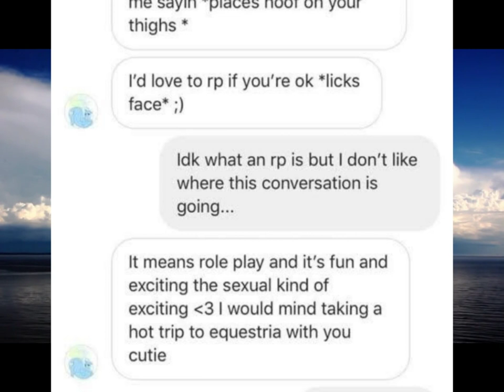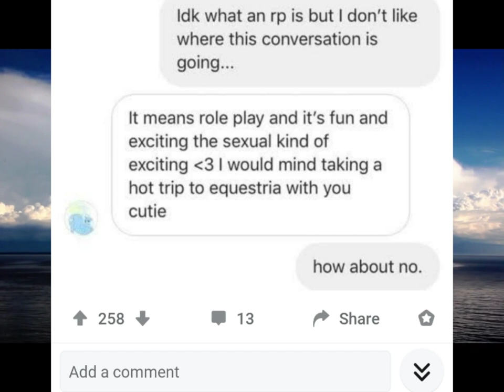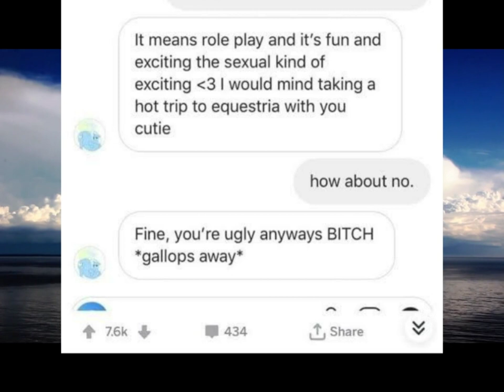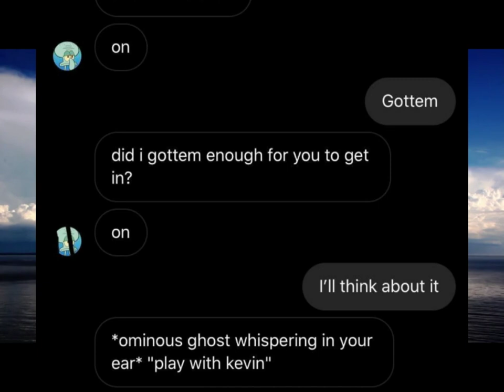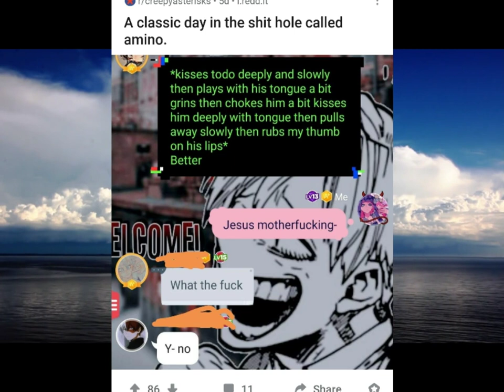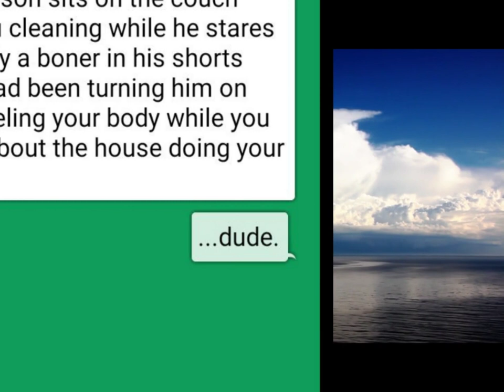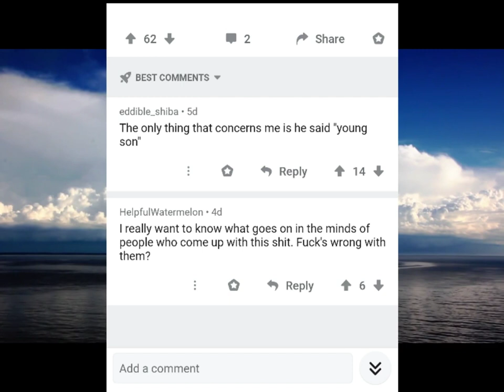*Creepy Asterisks* | Pony Play, Friendship is Magic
OK so today we have guys who are into ponies and they want you to indulge there fantasies.

Credits

stock footage from:
RGB Parade
Videvo
Pixabay
Kelly Lacey